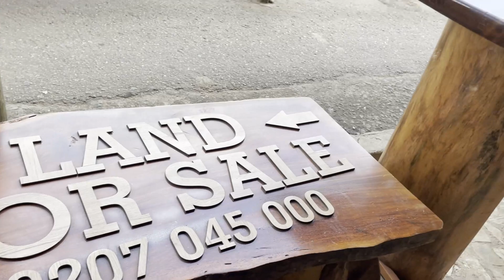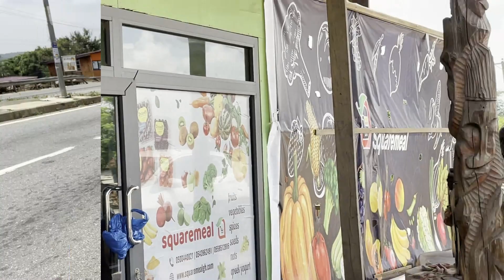AFRICAN CULTURE & ART | RELOCATED TO GHANA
Hi Guys,
We love to explore African culture and artwork.
We visited an artwork centre just next to the Aburi Toll booth and thought we would share the experience with all of our subscribers and beyond.

This is part of our African, Ghanaian vlogs series.